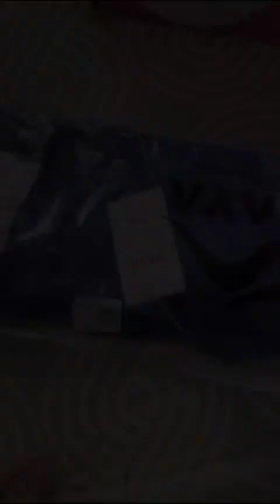work out, gim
Mario and friends go global in this new Mario Kart as they race around courses inspired by real-world cities in addition to classic Mario Kart courses! These destinations will be featured in
tours that rotate every two weeks! In addition to courses based on iconic locales, some of your favourite Mario Kart characters will get variations that incorporate the local flavour of cities featured in the game!

Earn Grand Stars by racing! You can also fire off the featured pipe to receive more drivers, karts, and gliders! You can also proudly display badges, earned by completing certain challenges, next to your in-game name!

In certain races, 1st place isn't always the goal.
With names like "Vs. Mega Bowser" and
"Goomba Takedown," these bonus challenge courses demand a different approach to gameplay and strategy!
Boost with the best of 'em! Your high scores will determine how you compare to other players all over the world. Keep practising and trying out different combinations of drivers, karts, and gliders to increase your score and rise to the top!
•To start and play this game, you must create or link a Nintendo Account and accept the Nintendo Account Agreement. The Nintendo Account
Privacy Policy applies.